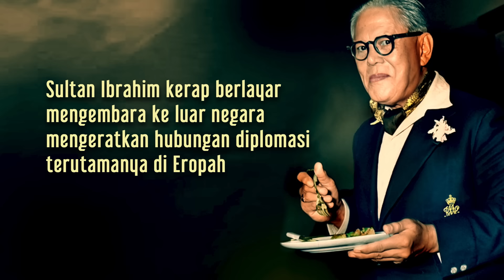(1959 | COLORIZED #05) ISTIADAT PEMAKAMAN ALMARHUM SULTAN SIR IBRAHIM | Raja-Raja Melayu Turut Hadir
Seluruh rakyat negeri Johor dan Tanah Melayu berkabung atas kemangkatan Almarhum Sultan Sir Ibrahim Al-Masyhur Ibni Al-Marhum Sultan Sir Abu Bakar Al-Khalil Ibrahim Shah, Sultan Johor ke-22 yang memerintah negeri Johor selama 64 tahun dari 17 September 1873 - 8 Mei 1959. Almarhum Sultan yang mangkat di Grosvenor House, London, United Kingdom pada usia 85 tahun telah dimakamkan dengan penuh istiadat penghormatan di Makam Diraja Bukit Mahmoodiah, Johor Bahru.

Kredit Gambar:
Portal Kesultanan Johor
FB Sultan Ibrahim Sultan Iskandar
Getty Images

Kredit Video:
RETROSPEKTIF FUNERAL OF SULTAN SIR IBRAHIM (1959)
Perbadanan Filem Nasional Malaysia

Composer: Whitesand (Martynas Lau)
Year: 2019
Title: Cassie